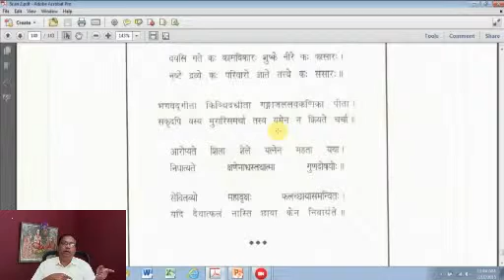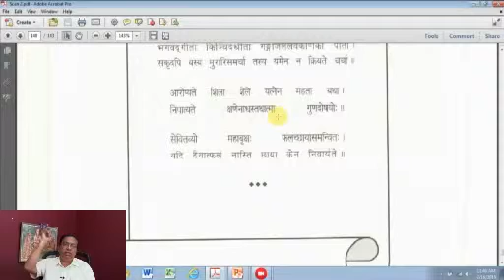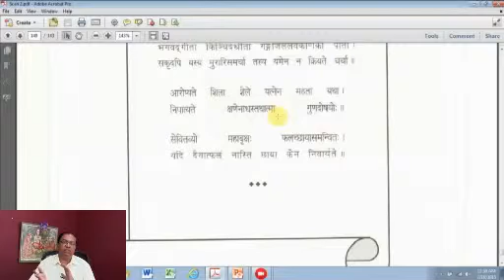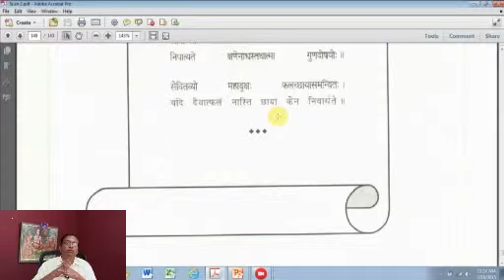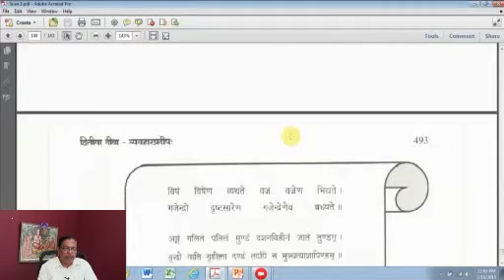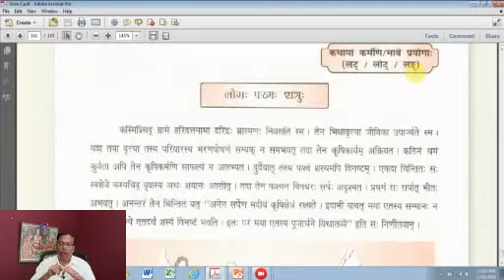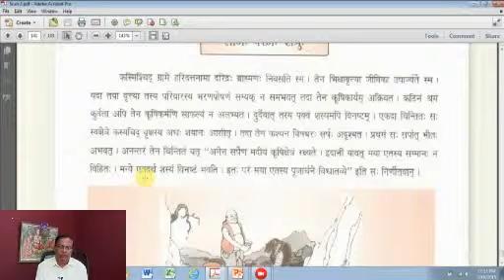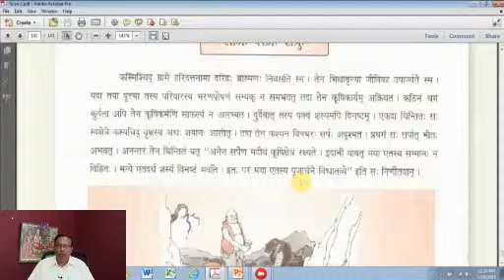Sanskrit Class 257 - by Prof Narasing Rao